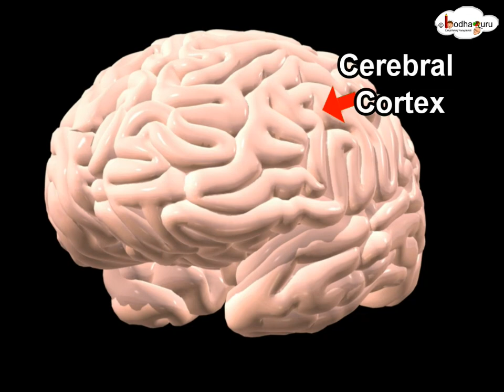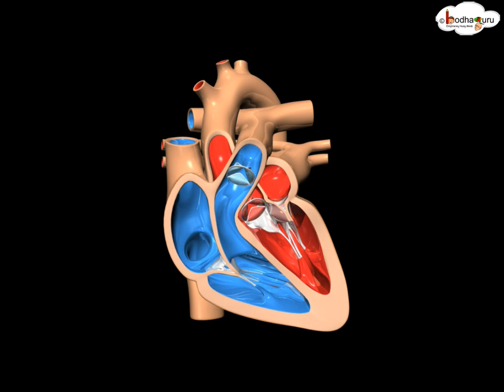EVS - The Human Brain Overview (Junior) - 3D animation - English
Team BodhaGuru